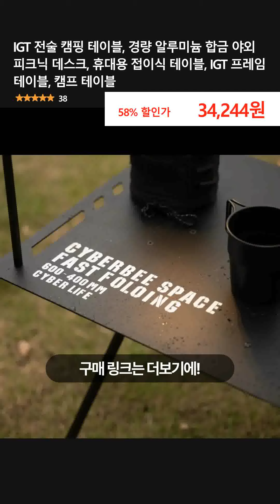IGT 전술 캠핑 테이블, 경량 알루미늄 합금 야외 피크닉 데스크, 휴대용 접이식 테이블, IGT 프레임 테이블, 캠프 테이블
👉 구매링크